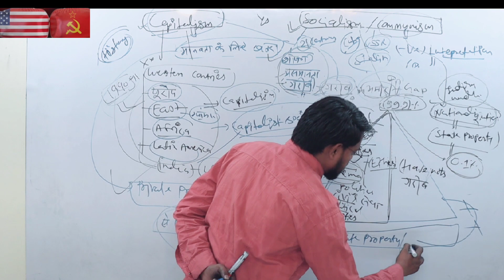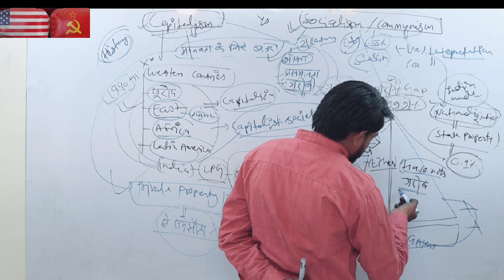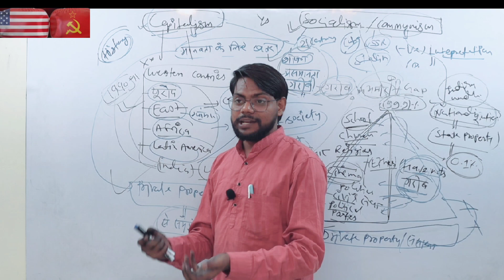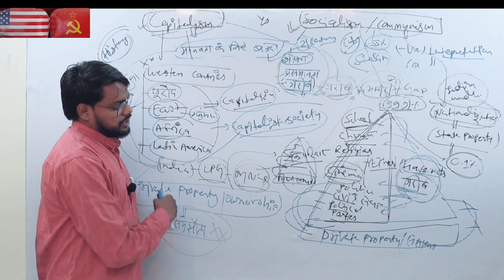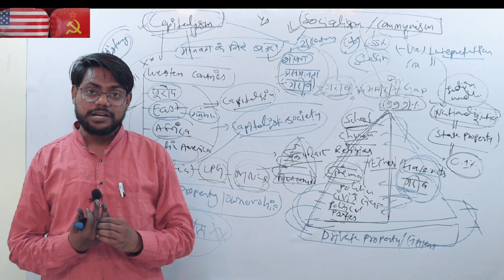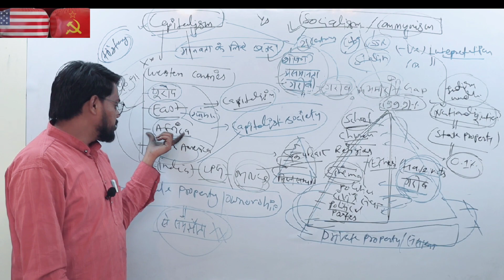Capitalism 🇺🇸🏴󠁧󠁢󠁥󠁮󠁧󠁿Communism 🇮🇳🇨🇳Socialism Marxism